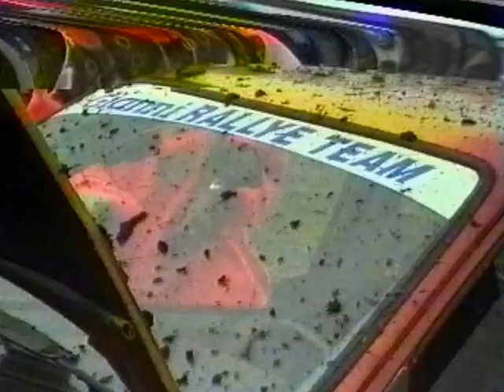OMP Túra '96